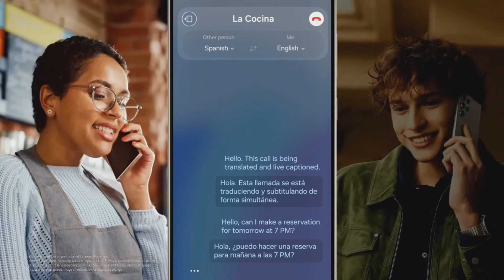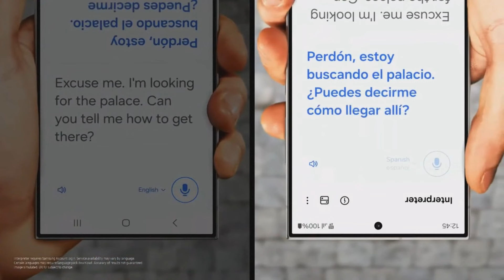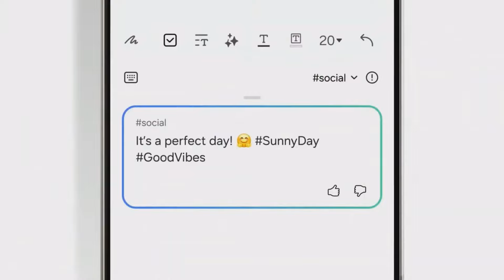تحديث سامسونج وان يو اي 7 يجلب تطوراَ مذهلاً📲🔥😲One UI 7 AMAZING FEATURE 2024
تحديث سامسونج وان يو اي 7 سيعالج مشكلة مزعجة 📲🔥😲One UI 7 AMAZING NEWS
تحديث سامسونج وان يو اي 7 سيوفر ميزة أسطورية🔥😲📲One UI 7 AMAZING FEATURE 2024
تحديث واجهة سامسونج وان يو اي 7 التغييرات والموعد🔥😲📲One UI 7  Features & Date 2024
واجهة سامسونج وان يو اي 7 وأخبار سارة للغاية📲😲🔥One UI 7 & android 15 Amazing News 2024
تحديث سامسونج وان يو اي 7 ستحصل عليه قبل الكل📲😲🔥One UI & Android 15 Premier List 2024
تحديث وان يو اي 7 يقترب وبمزايا جديدة ورائعة🔥😲📲One UI 7 AMAZING FEATURES 2024
تحديث سامسونج وان يو اي 7 يتخد خطوة كبيرة وهامة للغاية🔥😲📲One UI 7 Amazing Update 2024